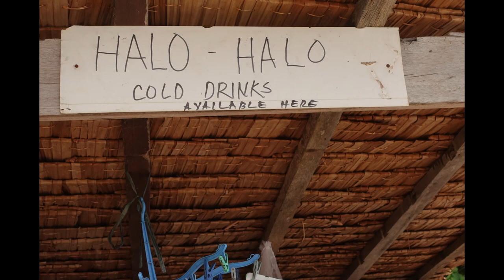Eating Sea Urchins in Puerto Galera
Join me in eating Sea Urchins in Puerto Galera. I went island hopping yesterday and after a delicious BBQ beach lunch, I had an opportunity to try Sea Urchins. They were not bad, but after putting Calamansi juice on them, thats mainy what I tasted. They did have more flavor then tree worms in Palawan. Tree worms were just bland & very slimy. Supposedly Sea Urchins are like Balut in that they are filipino viagara. The tagalog name for sea urchin is salungo. The Gonads are the edible part of the sea urchin (animal) that contains sex cells and gametes. The female which I ate are orange with granular eggs while the males are yellow with creamy yellow sperms. You're welcome. :) lol